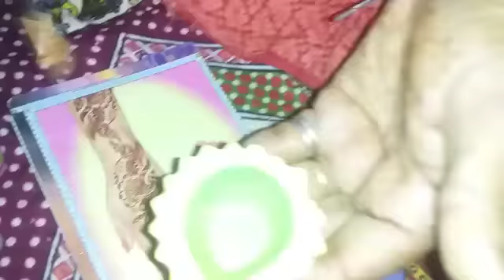🏡देखों पहुँच गए नये घर में दीपावली पर कर दिया गृह प्रवेश....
Happy Diwali to all friends. 😍🌹